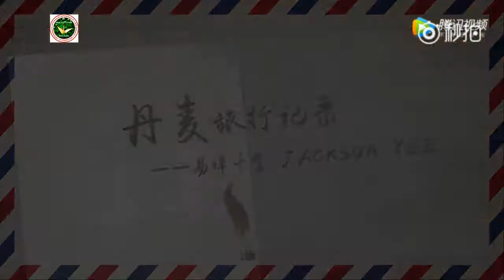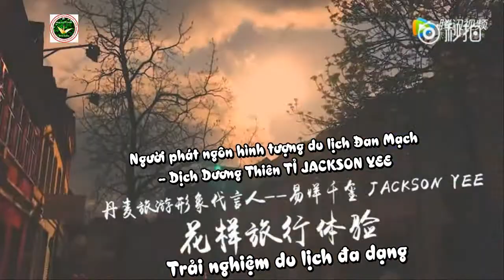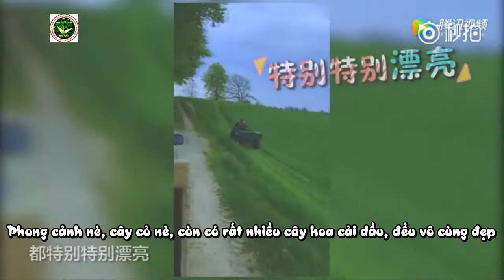[ Vietsub ] Nhật kí du lịch Đan Mạch của Dịch Dương Thiên Tỉ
Translator + Time + Typesetter + Encoder: Sean Jin